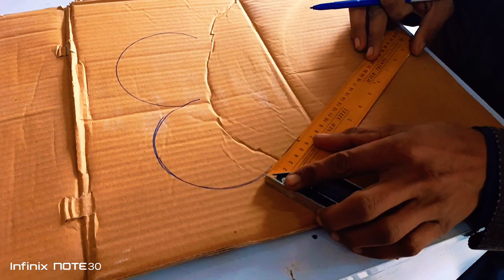OLYMPIC PAINTS NEW 3D LATEST HEART ❤ DESIGN ON INTERIOR BEDROOM WALL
Olympic Paints
3d wall painting latest | 3d wall painting art decoration | Latest 3d wall paint decoration
WALL PAINTING SIMPLE 3D __ EASY WALL DECORATION
Marble Effect Stucco Paint
Masking tape design
Spray paint Design

Tool:
- Paintbrush
- Long ruler
- Markeroard,

Material :
- Watercolor /oil paint, watercolor
- Air, water
- Cardboard/cardboard for pattern, cardboard